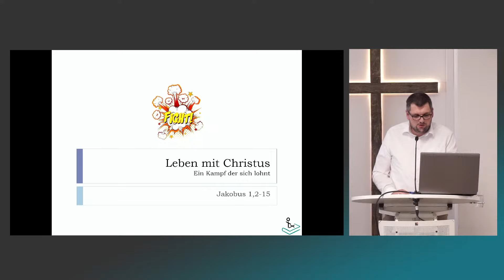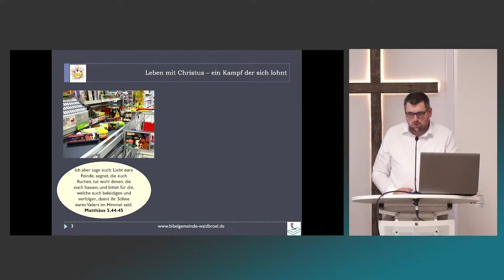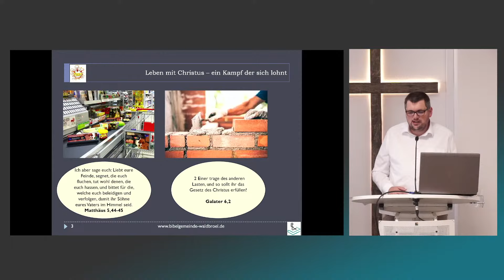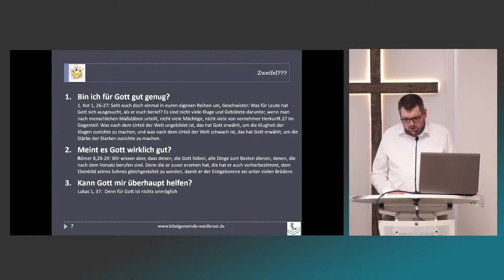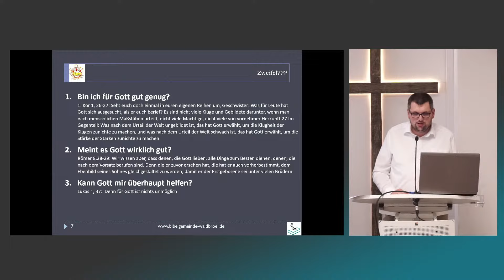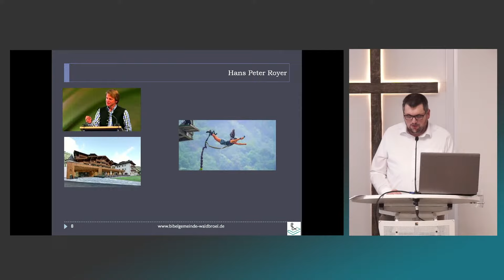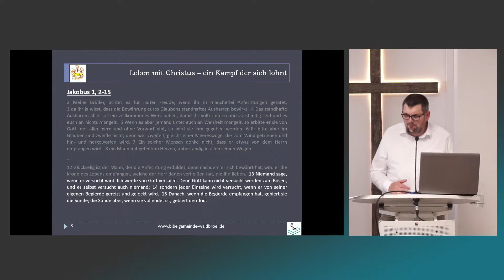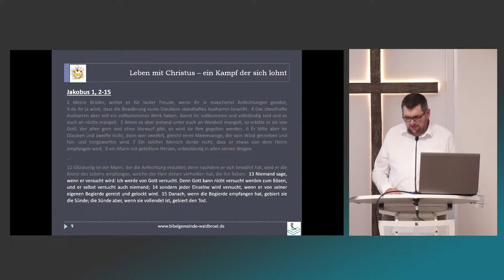Leben mit Christus | Predigt vom 23.06.2024 Kaiserstr. 10:15 Uhr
Herzlich willkommen auf dem Kanal der Bibelgemeinde Waldbröl. Schön, dass Sie dabei sind.

Wir wünschen Gottes reichen Segen!